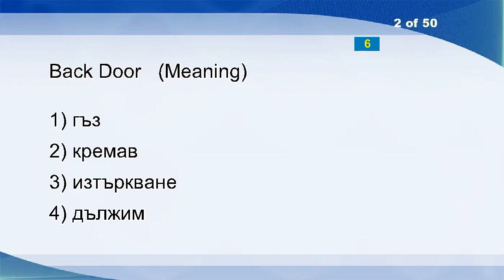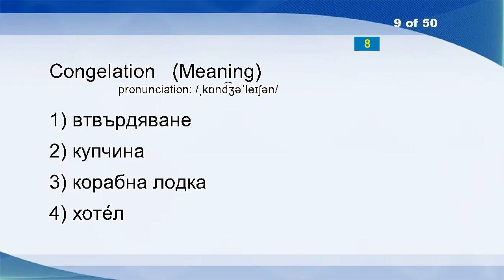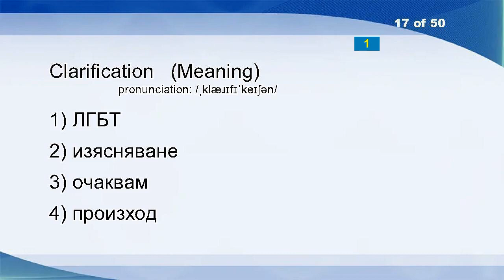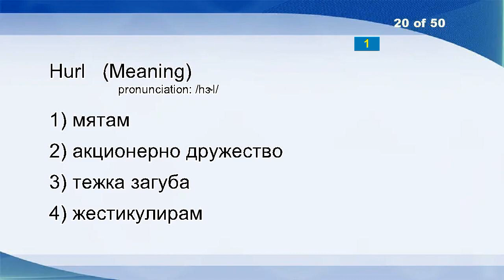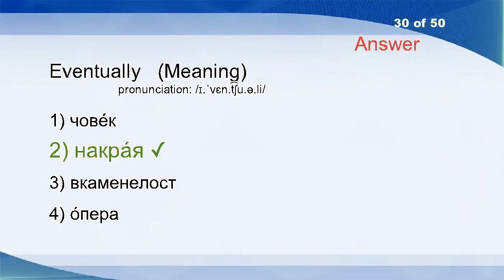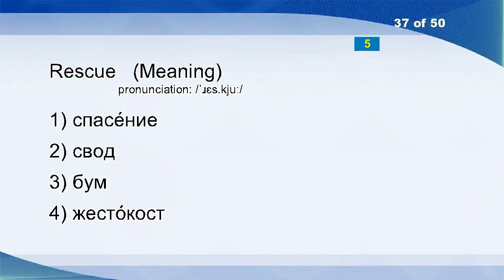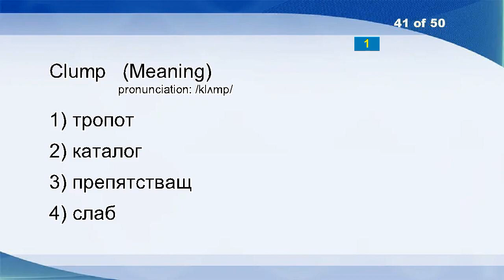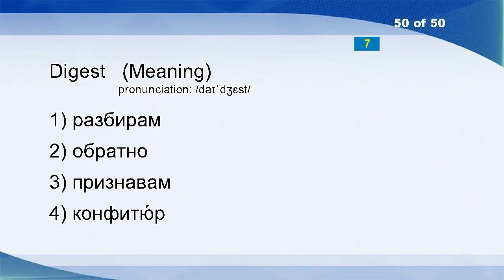English Bulgarian Vocabulary Word Power Test 31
Cleavage
Back Door
Suez Canal
Nearsightedness
Drought
Dark
Georgian
Age
Congelation
Saturday
Layer
Hoot
Anything
Town
Capitulate
Labour
Clarification
Coincide
Diametral
Hurl
Curator
Master
Atrocity
Hibakusha
Irreverent
Middle
Shade
Vilnius
Diagnose
Eventually
Frustrate
Pope
Laugh
Give Out
Energy
Policewoman
Rescue
Flag
Three
Dated
Clump
Accent
Deem
Khanate
Dampen
Cant
After
Fauces
Care
Digest